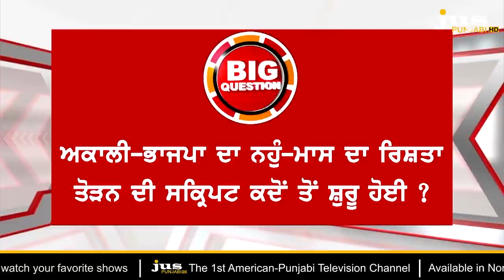Whats the Inside Story of Badal-Modi Breakup ? || To The Point || KP Singh || Jus Punjabi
ਅਕਾਲੀ-ਭਾਜਪਾ ਦੇ Break Up ਦੀ ਰੀਅਲ ਸਟੋਰੀ ਕੀ ਹੈ ?

ਦਹਾਕਿਆਂ ਪੁਰਾਣੇ ਤੋੜ-ਵਿਛੋੜੇ ਦਾ 2022 ਵਾਲਾ ਪਲਾਨ ਕੀ ਹੈ ?

ਮੋਦੀ ਤੇ ਮਨਮੋਹਨ ਦੇ Birthday Cake ਵਾਲਾ ਕੁਨੈਕਸ਼ਨ ਕੀ ?

ਬਾਦਲਾਂ ਦੀ ਮੋਦੀ ਨਾਲ ਟੁੱਟੀ ਯਾਰੀ 'ਚ ਕਿੱਥੇ ਫਸੀ ਗਰਾਰੀ ?

ਤੱਕੜੀ ਤੇ ਕਮਲ 'ਚ ਤਰੇੜ ਕਿਉਂ ?...ਦੇਖੋ! ਕਿਵੇਂ ਫਰੋਲੇ ਗਏ ਪੋਤੜੇ ?